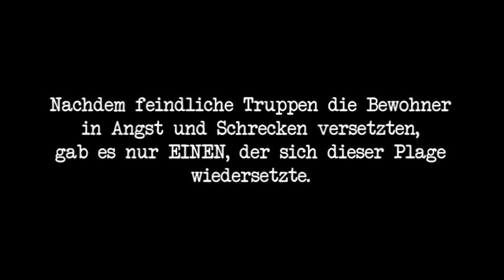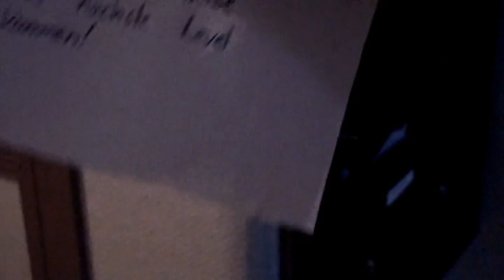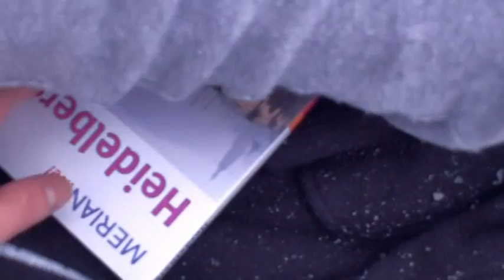Kommando Avocado (video game parody)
meant to be a video game parody with hidden hints for finding out a birthday gift 🤷

💛 ms/2012